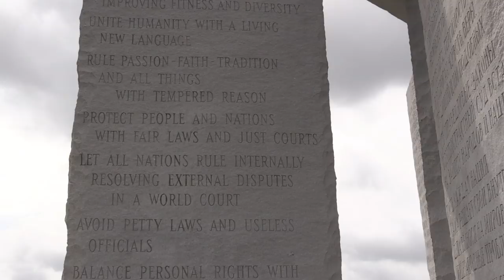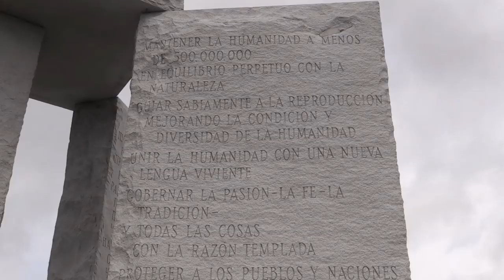The Georgia Guidestones - Prophetic Impact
the prophetic Impact of the Georgia Guidestones, Dr Stephen Pidgeon and Author Steven Ben-Nun discuss the prophetic implications of the Georgia Guidestones.